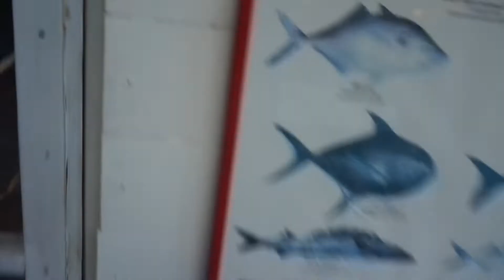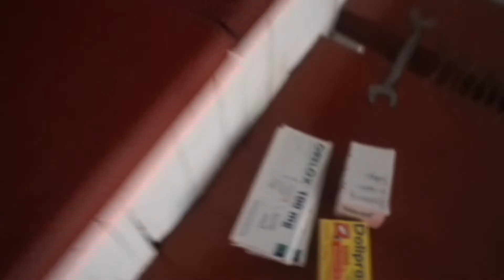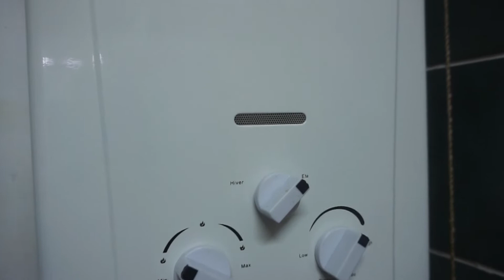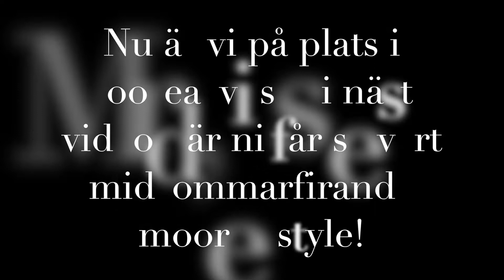Vlog 011 - Ny ö, nya möjligheter!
Efter 10 nätter på Tahiti så bär det av till exotiska Moorea där vi tillbringar totalt 23 nätter fast på två olika boenden på olika sidor av ön.
Häng med oss och se hur vi schlajfar på livet...